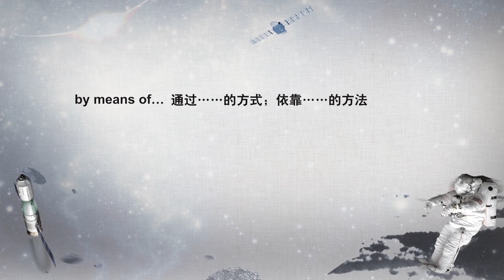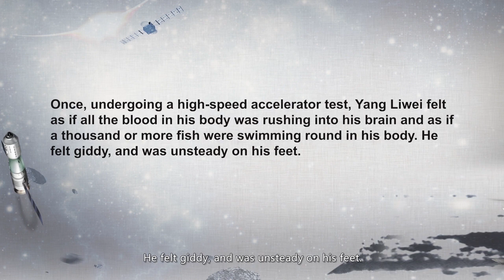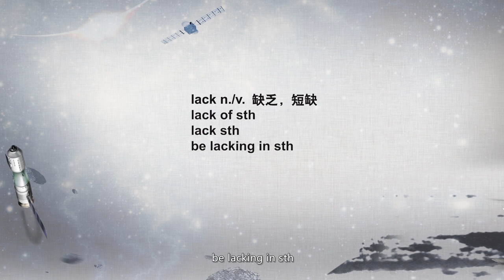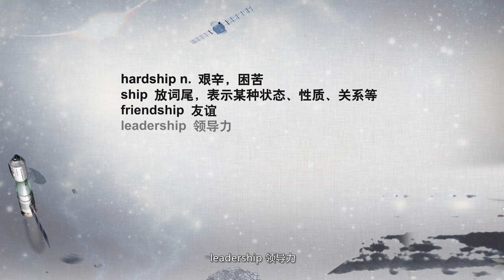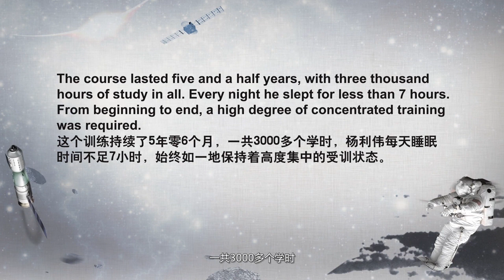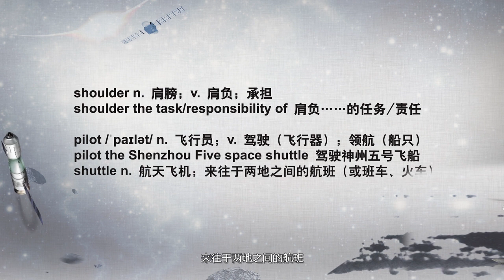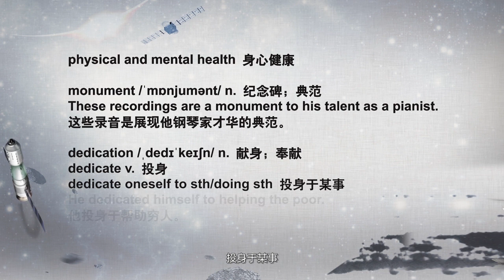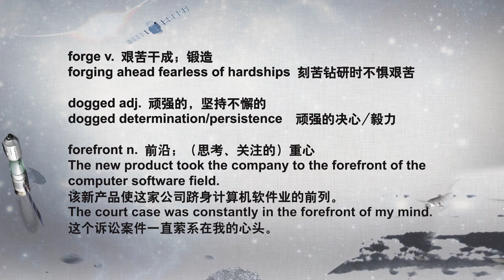[Discover China Through its Stories 4] 2.4: The Astronaut’s Spirit Yang Liwei’s Outer Space Dream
Discover China Through its Stories, a bilingual Chinese culture video course series jointly directed by the Center for Language Education and Cooperation of the Ministry of Education of the PRC and New Channel International Education Group, integrates language learning, Chinese culture knowledge and cross-cultural communication. The course consists of 10 seasons, with 6 Chinese stories per season, 7 lessons per story, and 420 lessons in total.

Curated by renowned language education expert Professor Hu Min and taught by Oxford University graduate David Symington, this series features more than 40 outstanding teachers from China and abroad. Two recipients of the Chinese Government Friendship Award, Dr. William N. Brown, an American professor at Xiamen University, and Mr. Paul White, a British translator, are also invited to share their favorite stories from the course.

The course’s 60 Chinese stories are all from the Stories of China Retold in English - Elementary Stage (Bilingual) published by People's Publishing House in China, and cover the six major areas of Chinese culture: Chinese cultural icons, Chinese customs, Chinese arts, Chinese achievements, Chinese sages and great figures, and Chinese spirit. Each story is taught in seven 15-minute mini-lessons through comprehensive modules that reinforce a standardized and authentic use of language through English/Chinese recitation, bilingual presentation skills, appreciation of writing styles, understanding the purpose of the story, and bilingual cross-cultural knowledge.

The series targets young people interested in learning Chinese language and culture, as well as English and Chinese language educators and those who need to communicate across cultures. The course’s innovative design seamlessly transmits Chinese culture in a way that is both entertaining and instructional. In each course, learners can follow the teacher's camera to visit cultural monuments such as Mount Tai and Zhaozhou Bridge, experience contemporary Chinese achievements such as high-speed rail and the Hong Kong-Zhuhai-Macau Bridge, and see teachers use vivid performances to recreate classic scenes from stories. The situational teaching method provides learners with a unique, innovative and immersive learning experience that enhances both their language skills and their understanding of Chinese culture.

Season 4 include "Brimming with Talent and Sincerity", "Yang Liwei’s Outer Space Dream", "The Legend of Herdboy and Weaving Maid", and so on.

1. Li Bai: Brimming with Talent and Sincerity
2. The Astronaut’s Spirit: Yang Liwei’s Outer Space Dream
3. High-Speed Rail: Taking a High-Speed Train Trip
4. The Double-Seventh Day: The Legend of Herdboy and Weaving Maid
5. The Orchid: Qu Yuan and the Orchids of Jiuwan Stream
6. Chinese Characters: Cang Jie Creates Writing